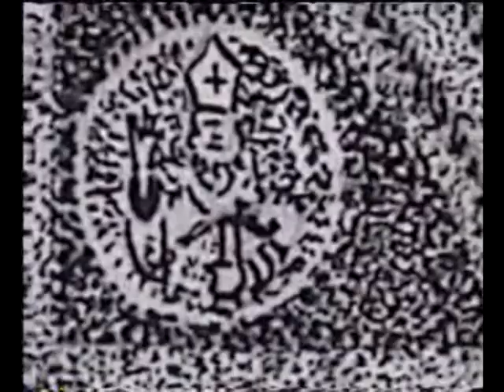A.Villafañe Garcia.ASTORGA.LAS PUERTAS DE LA CATEDRAL.ALPHA BLONDY MUSIK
..dos ultimos trabajos sin concluir ambos..al primero le faltan algunas correcciones y detalles..el segundo es el que actualmente estoy  haciendo..